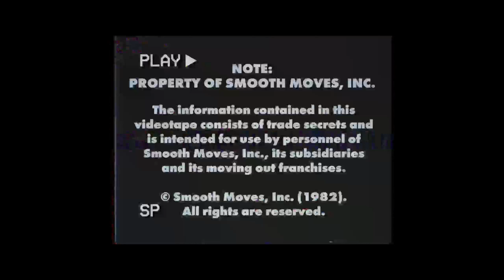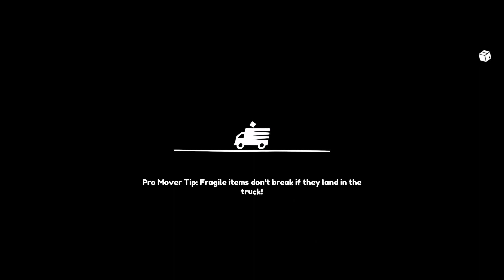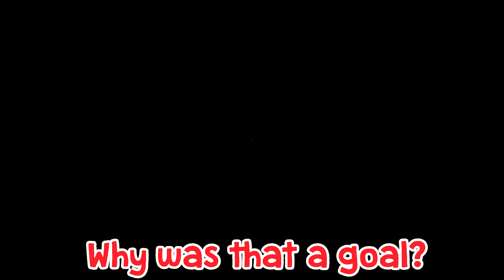How to BE HOMELESS (your house is gone)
A stumbling Woaxe partnered with the moving master Wide Dog break boxes and destroy houses in Moving Out! A lovely Silly Game Sunday vid!

Tags (ignore): woaxe,funny,funny moments,pc games,fun games,funniest videos,funniest games,funniest gaming moments,funny glitches,glitches,funny glitches in games,multiplayer games,silly game sunday,sillygamesunday,silly,mucaro,wide dog,markiplier,moving out,moving out game,wam,moving,out,scream,rocket league,stupid,being stupid,meme,memes,break,breaking,how to move,house,homeless,stray,cat,dog,furniture,boxes,box,speedrun,teamwork,multiplayer,wedding,cats,how to,how to be